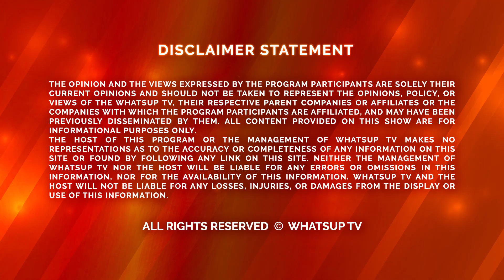🔴 Daily News | ਪੰਜਾਬੀ ਖਬਰਾਂ | India & Canada.